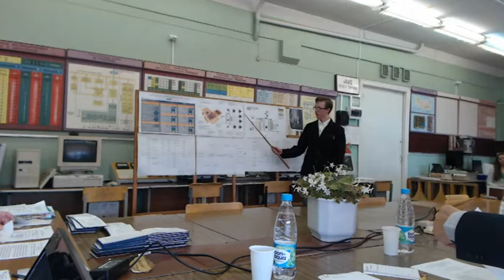Презентация проекта ADIS - Домашний персональный умный дом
Автор: Мельников Сергей